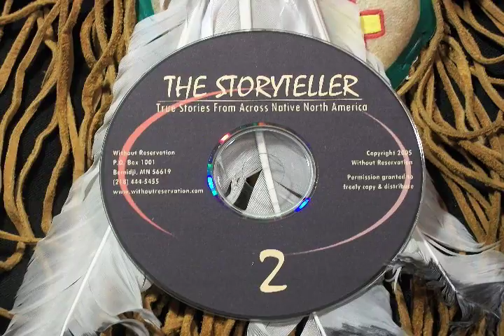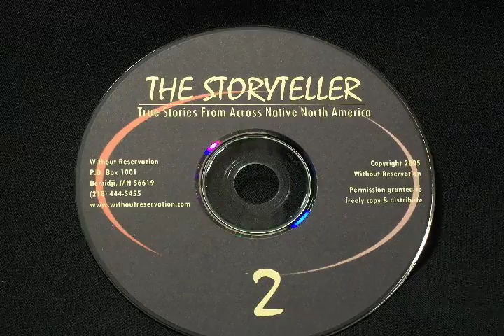Overcoming Substance Abuse - Don's Story on "Storyteller"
Testimonial by Don about how he overcame his substance abuse challenges.
From a CD by the people at "withoutreservations" on the internet, helping those with abuse problems overcome them.
Shot & Cut by Walter B. Shepherd
Tangible Images 2012/2015
All applicable rights reserved
TYJ